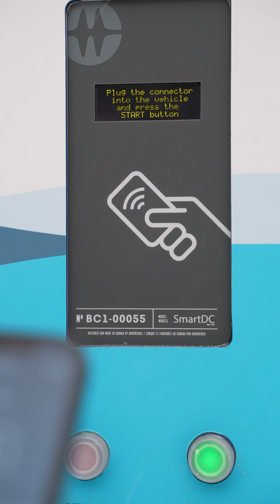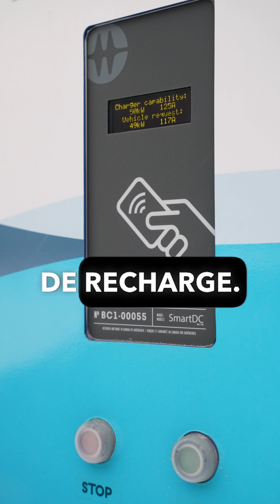Comment Recharger votre VE avec BC Hydro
Vidéo démontrant étape par étape comment recharger votre véhicule électrique avec le réseau de recharge public BC Hydro.
ChargeHub est fier de contribuer à l'initiative Agora visant à rendre la recharge des VE plus accessible aux conducteurs de VE.